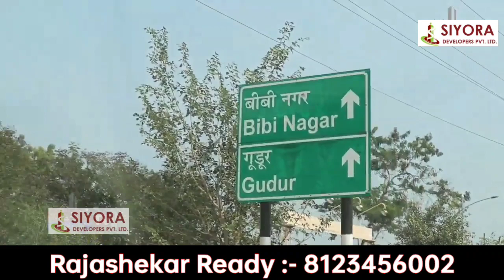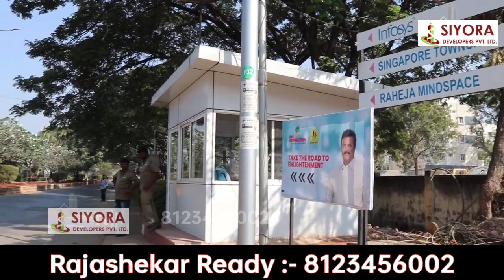HMDA Plots 60 Acres Residential Township at WarangalHighway - siyoradevelopers - తక్కువ ధరలో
Hello Sir..,
Namasthe🙏💐

*I'm Rajashekar Reddy*
From
*SIYORA DEVELOPERS PVT LTD*

👉🏻 *Siyora Shakthi County phase-1*
Ghatkesar (Kondamadugu)
Price :- 10,999/- syd

👉🏻 *Siyora Fort View*
@ Bhongir Town
Price :- 12,999/- syd

👉🏻 *Siyora Health City Phase-3*
@ Bibinagar AIIMS
Price :- 11,499/- syd

Siyora Health City Phase-1*
@ Bibinagar AIIMS
Price :- 11,499/- syd

More Details :
Just call to this number 👇

Thanks & Regards
Rajashekar Reddy

AIIMS HOSPITAL
BIBINAGAR Open Plots
KONDAMADUGU open Plots
Warangal Highway Open Plots
warangal highway Facing Projects
national highway Project
HMDA APPROVAL PROJECTS
100% CLEAR TITLE PROJECTS
Ready To Registration Projects
Siyora Health City
Siyora Health City 2
Siyora Health City 1
Siyora Sparkle city
Siyora Fort View
Siyora Royal Court
Siyora Spring Field
Siyora Aushapur Project
Siyora Shakthi County
Siyora Developers
Siyora Open PlotsSecure

 your future with this small investment.
90% of millionaires become so through owning real estate